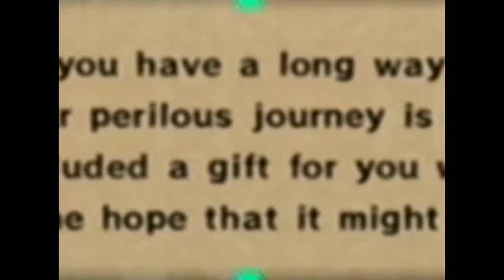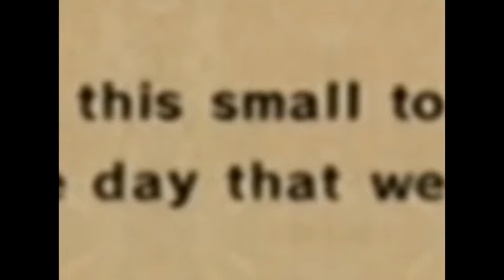Ryan & Quinn Play Wind Waker: Episode 12 | STDT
It has been an honor serving you all. Please enjoy our final episode...for now.